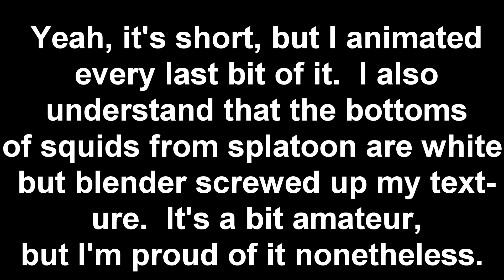Squid NM-ation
Hey, guys.  It's NmMindstorm.  I hope you enjoy this short animation that I made of a green squid from Splatoon.  I am not the best at animating, but this is a nice start on blender, so I hope you enjoy.
NmMindstorm out.  Peace!
Expect to see the roast video tonight at 7PM